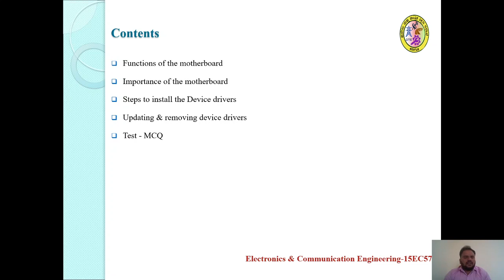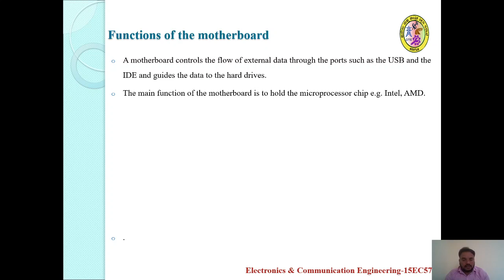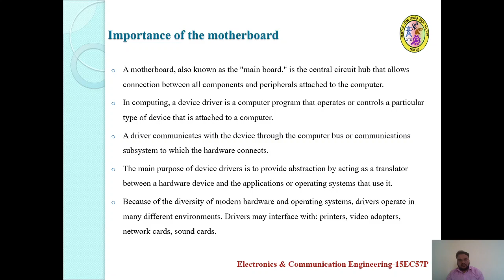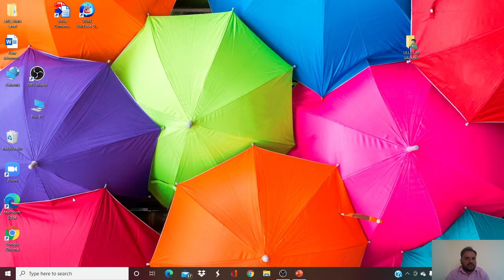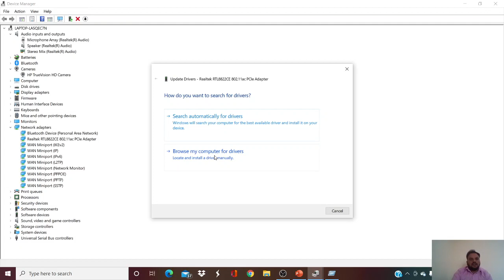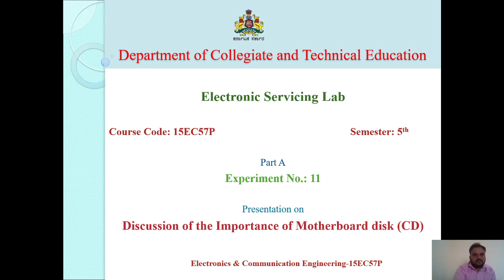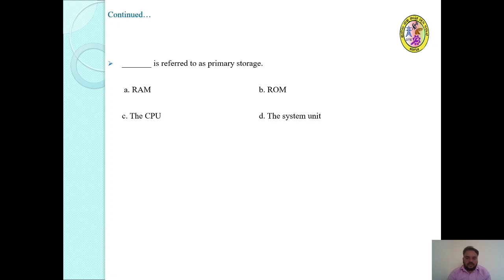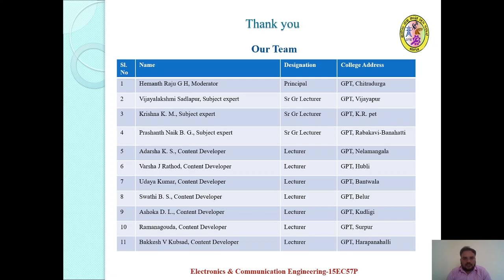EC 15EC57P PA E11 VIDEO